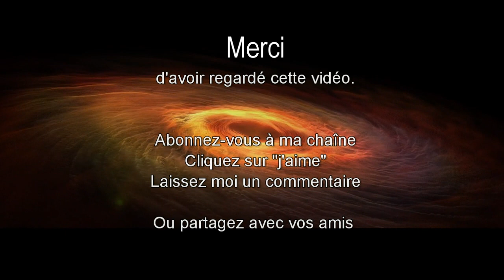Musique relaxante, apaisante et décontractante pour méditer, s'évader la tête dans les étoiles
Musique apaisante pour la relaxation, la méditation et le soulagement du stress...

COMMENT ME SUIVRE
1. Retrouvez-moi sur mon Site/Blog
2. Retrouvez-moi sur ma page Facebook
3. Retrouvez-moi sur Mon Tweeter